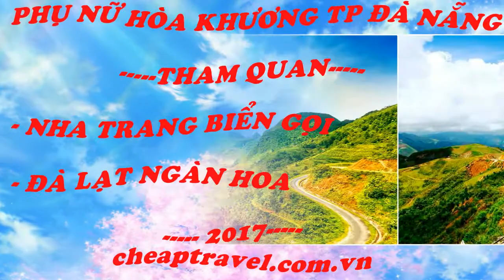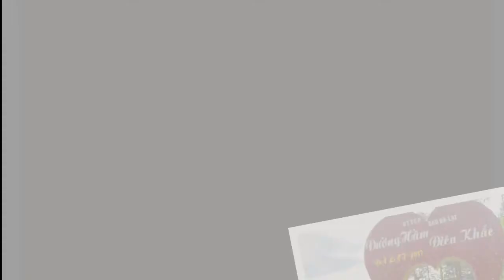Phụ nữ Hòa Khương - Công ty Cheap Travel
Vui hè thỏa thích cùng Cheap Travel!!!🐬🐳🐠🐟🐡🐔🐥🐦🐘🐎

WELCOME CHEAP TRAVEL

Thế giới là một cuốn sách,và ai không đi thì chỉ đọc được một trang.Đi là để yêu,yêu con người,yêu quê hương và yêu cả chính bản thân mình.

Bạn có niềm đam mê du lịch? Bạn muốn khám phá trải nghiệm cuộc sống?

Bạn khao khát được đặt chân đến những miền đất mới?

Và bạn đang phân vân về tài chính?

Hãy để Cheap Travel cùng bạn thực hiện những chuyến đi đầy thú vị với dịch vụ tour chất lượng,hướng dẫn viên nhiệt tình,những món ăn đặc sản của vùng miền.Đặc biệt,Cheap Travel cam kết hoàn trả lại tiền cho bạn nếu bạn tìm ra được tour du lịch cùng chất lượng với giá rẻ hơn.
CHEAP TRAVEL – KHÁC BIỆT TẠO NÊN PHONG CÁCH.

CÔNG TY TNHH THƯƠNG MẠI DỊCH VỤ CHEAP TRAVEL
🏢 63 Phan Văn Định,Quận Liên Chiểu,TP.Đà Nẵng
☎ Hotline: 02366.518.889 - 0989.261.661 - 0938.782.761